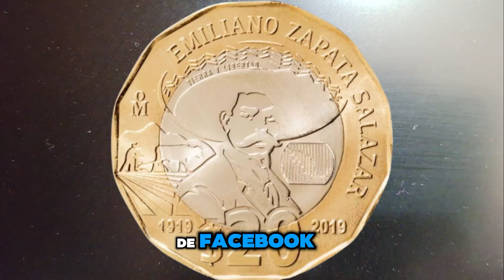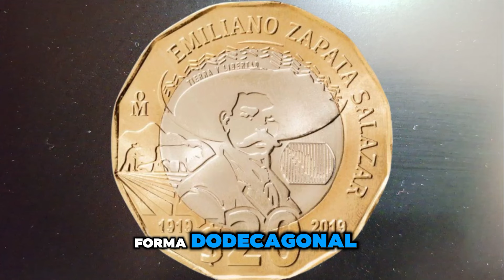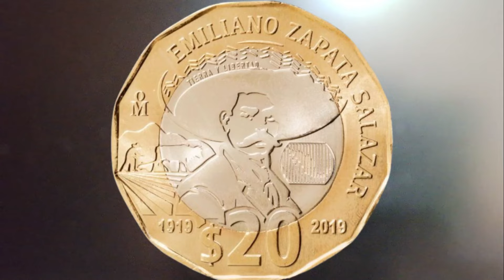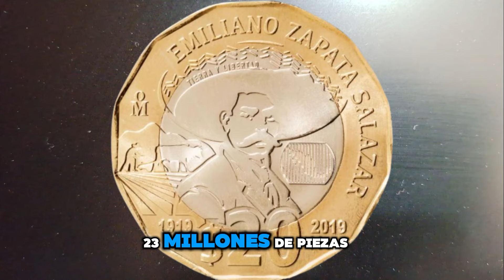Esto Valen $20 pesos Emiliano Zapata hoy ,Junio 2024